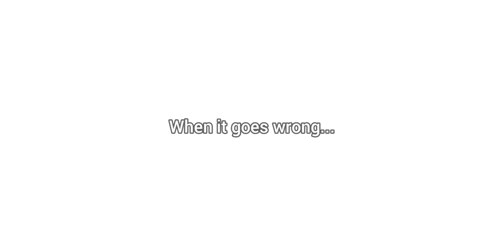I Tried CHEATING... I Think 👀 | Noah's Heart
I feel like this is needed, so here goes...